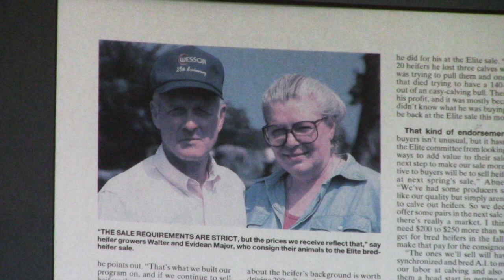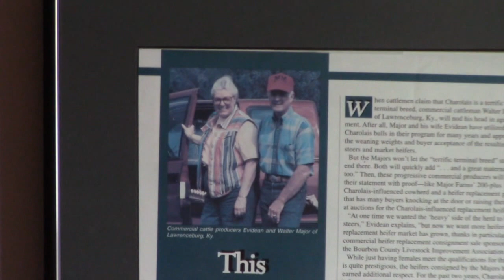Meet Walter Major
Walter Major, Jr. tells his story of how the Hospice of the Bluegrass bereavement program helped him through a difficult time following the passing of his wife.